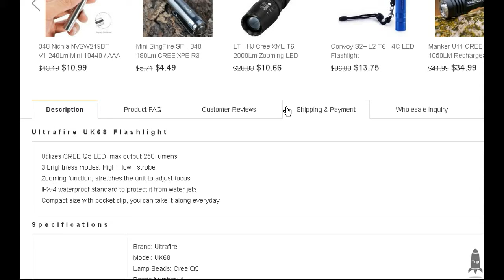Ultrafire UK68 LED Flashlight Set - BLACK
Utilizes CREE Q5 LED, max output 250 lumens
3 brightness modes: High - low - strobe
Zooming function, stretches the unit to adjust focus
IPX-4 waterproof standard to protect it from water jets
Compact size with pocket clip, you can take it along everyday